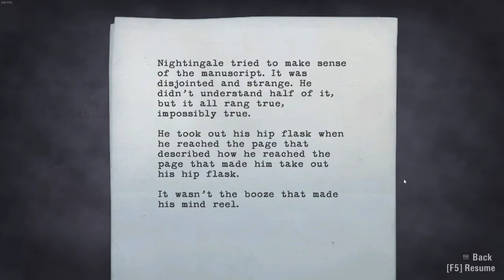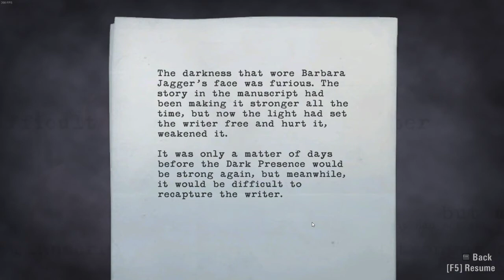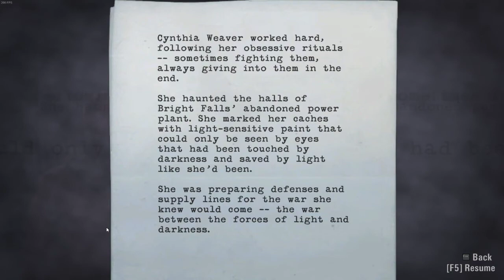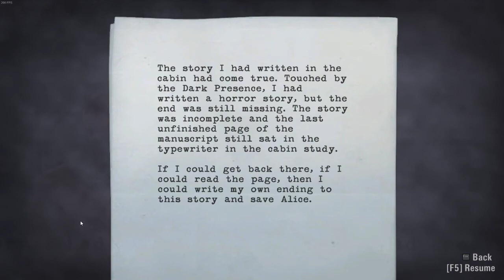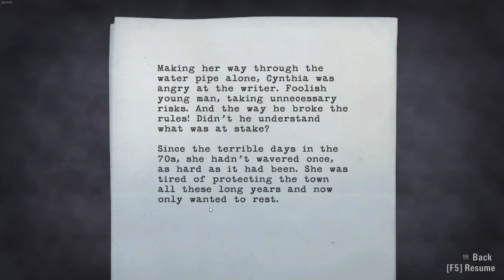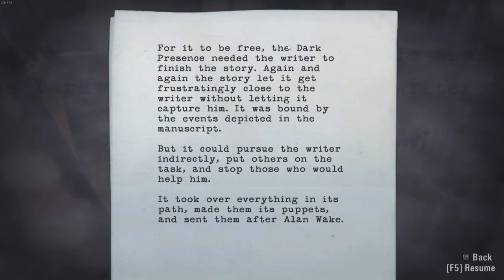Alan Wake v6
Longplay 6 of Alan Wake - Nightmare Difficulty